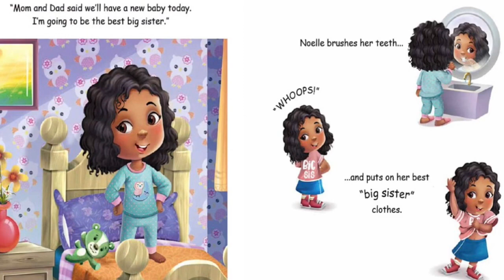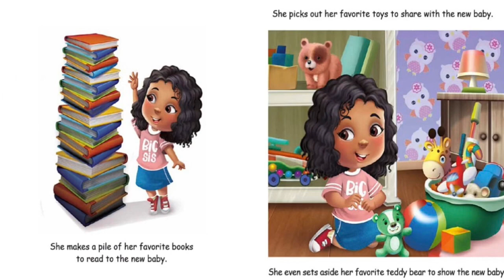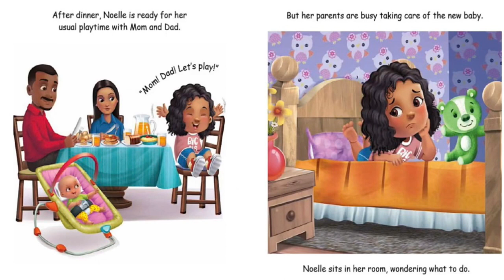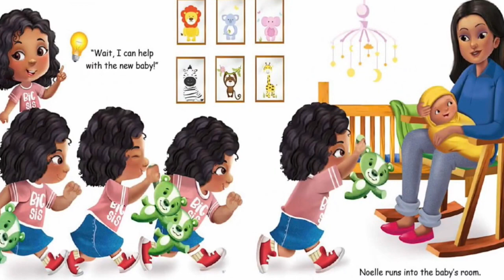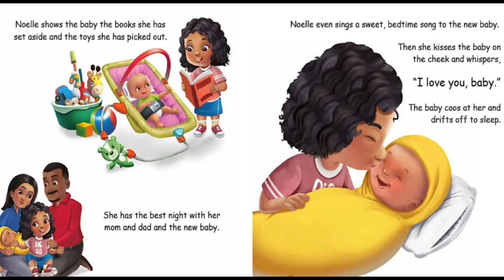Read Aloud Books For Kids - 💕 Noelle The Best Big Sister💕